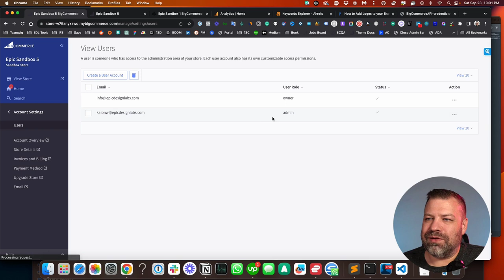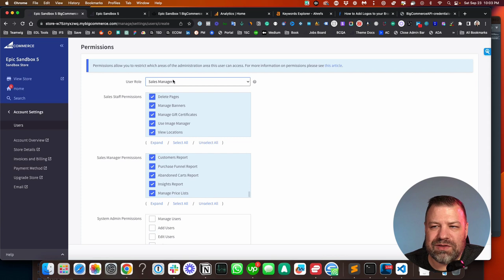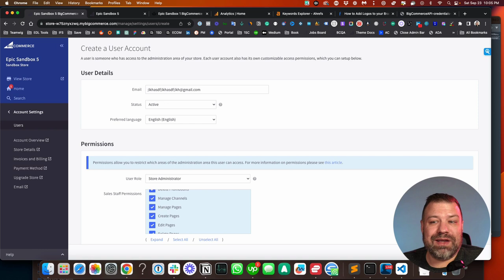How to Add Users in BigCommerce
Easily learn how to add users to your BigCommerce store with this step-by-step guide by Kal, a seasoned BigCommerce developer and store owner. Dive in to understand user permissions, tips for managing multiple users, and more! Need a developer for your store?

-- Timestamps --
00:00 Introduction
00:15 Login to the backend
00:20 Create a user account
01:34 Existing accounts
2:36  High permission
3:58 Outro

// ABOUT THE KAL
👋 I'm Kal, owner of Epic Design Labs & Ecommerce Growth - based out of Portland, Oregon.
My mission is to help build million-dollar E-commerce brands by helping you build your business, increase your wealth potential, and provide jobs to your community while making a positive impact on those around you.

○ Need help on a project? Let's Chat